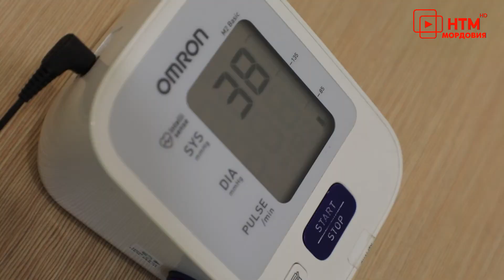Сотрудники МВД стали донорами крови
: Они несут свою службу и днем и ночью, но всё же нашли время сделать доброе дело. На станции переливания крови 13-го августа было много людей в погонах. Сотрудники МВД пришли, чтобы сдать кровь, помочь медикам в борьбе за чьи-то жизни.